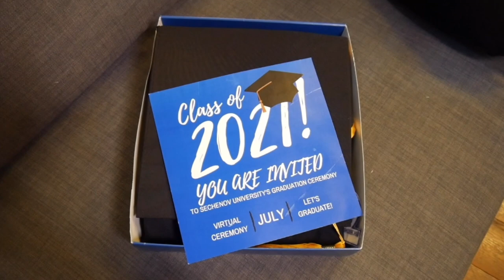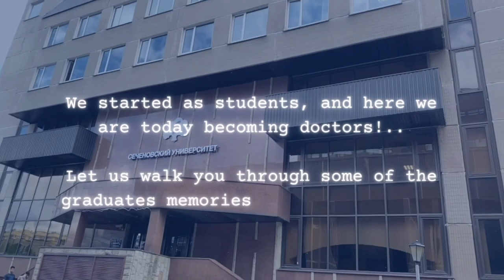Sechenov Class of 2021 Film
Sechenov University, Moscow - Russia
Class of 2021 - Faculty of General Medicine

Directors :

Ng Jia Le
Zaina Alkhozaae

Memories  -  Maroon5
Friends  -  Alexandra Lim & Reuben Singh

Cast :

Ivan Tan Boon Zhen
Jay Kahandjanju
Zainab Juma
Titus Usko
Amara Jessica
Isa Albanna
Ara Hisham
Noor Fardan
Shaikha Alhawaj